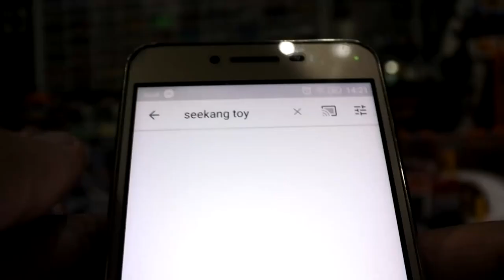ต่อแบบรวดเร็ว 4 แบบรวด LOZ MINI BLOCK CREATOR บริคหรรษาเที่ยวทั่วไทย 3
"LOZ MINI BLOCK CREATOR บริคหรรษาเที่ยวทั่วไทย 3" หรือ V3 นั่นเอง!

ตัวต่อมินิบล๊อค ที่ขนาดชิ้นส่วนเล็กน่ารัก แต่ไม่จิ๋วเกินไปแถมยังต่อง่าย เหมาะกับทุกเพศทุกวัย เด็กเล่นได้ ผู้ใหญ่เล่นดี เพราะจะต่อเล่นก็สนุก ตั้งโชว์ก็สวยและน่ารักมาก ผลิตจากพลาสติกคุณภาพเทียบชั้นของยุโรป มาในรูปแบบไข่เซอไพรส์ให้ลุ้นกันสนุกๆ บริคหรรษาเที่ยวทั่วไทย 3 ประกอบไปด้วยรถต่างๆของไทยได้แก่

สะสม LOZ MINI BLOCK CREATOR บริคหรรษาเที่ยวทั่วไทย V1 และ V2 ให้ครบ แล้วเก็บตังค์รอ บริคหรรษาเที่ยวทั่วไทย V3 ได้แล้ววันนี้ โดยเวอชั่นนี้เป็นแบบใหม่ทั้งหมด 6 แบบประกอบไปด้วย

1. รถสองแถวแดง
2. รถเก็บขยะ
3. รถตู้สาธารณะ
4. รถตุ๊กตุ๊กสามล้อชมพู
5. มอเตอร์ไซค์ช๊อปเปอร์
6. รถไฟไทย